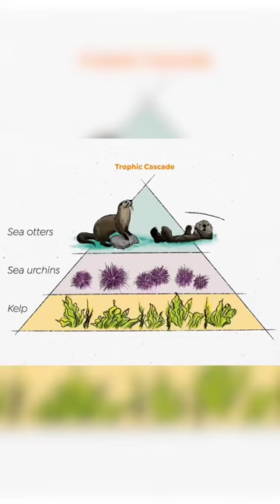These 5 Animals help saving our Climate!